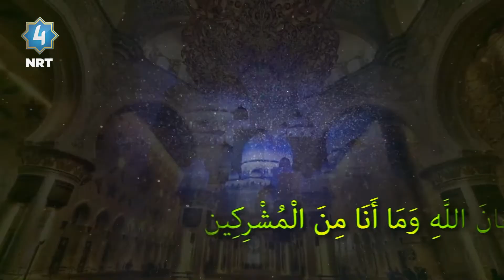هـــایمــا - ئادابەکانی سەردانیکردنی نەخۆش (بەشی دووەم)